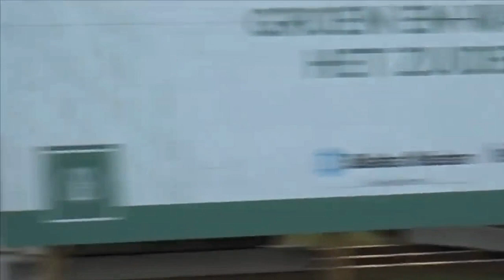SUPER SPORT CARS ACCELERATING 750HP,800HP,100HP,1200HP,1600HP,1700HP,1800HP,2000HP,2600hp,,3000HP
750HP ABT Audi RS6-R C7 w/ iPE Exhaust
Porsche 991 GT3 Touring w/ Dundon Exhaust
Nissan Skyline R34 GT-R
Porsche 991.2 GT3 w/ iPE Exhaust
650HP BMW M5 F10 30 Jahre w/ Custom Exhaust
Audi RS3 8V Sportback w/ Armytrix Exhaust
1000HP Jeep Cherokee Trackhawk
Bugatti Chiron
Ferrari Portofino
Lamborghini Aventador SVJ
Ferrari F8 Tributo w/ Akrapovic Exhaust
Mercedes C63 S AMG
G-Power BMW M8 Gran Coupe w/ Custom Exhaust
700HP Top Secret Nissan GT-R R35 w/ Armytrix Exhaust
Nissan GT-R R35 w/ Akrapovic Exhaust
650HP Nissan GT-R R35
Mercedes C63 S AMG w/ Custom Exhaust
BRABUS 800 Mercedes C63 S AMG
BRABUS 600 Mercedes C63 S AMG w/ Akrapovic Exhaust
Mercedes GT 63 S AMG
Lamborghini Huracan Performante
Ferrari 488 Pista Spider
Ferrari 812 GTS
Ferrari F12 TDF w/ Novitec Exhaust
Lamborghini Aventador SV Roadster
Ferrari 458 Italia w/ Capristo Exhaust
Land Rover Range Rover Sport SVR
788HP Mercedes E63 S AMG w/ Custom Exhaust
BMW M5 E60
Mercedes S63 AMG w/ Custom Exhaust
530HP ABT Audi RS4+ B9 w/ Custom Exhaust
Audi RS6 C7
Mercedes C63 AMG Estate
BMW M3 F80 30 Jahre w/ Fi Exhaust
Mercedes C63 S AMG Estate w/ Custom Exhaust
720HP Audi RS6 C7 w/ Milltek Exhaust
McLaren 12C
800HP Stage 4 Audi TT RS w/ Custom Exhaust
Audi RS3 8V Sportback w/ Milltek Exhaust
Porsche Cayman GT4 w/ Fabspeed Exhaust
Audi R8 V10 Plus
Mercedes C63 S AMG Estate
700HP Mercedes CLS 63 AMG w/ iPE Exhaust
Mercedes C63 S AMG w/ Supersprint Exhaust
Audi R8 V10 Performance Spyder
Lamborghini Aventador SV
750HP Stage 2 BMW M5 F90
570HP BMW M4 F82 w/ Akrapovic Exhaust
Chevrolet Corvette C6
750HP Audi RS6 C7 Performance w/ Custom Exhaust
Audi RS5 B9
Audi RS6 C8
Porsche 991 GT3 RS w/ iPE Exhaust
BMW M4 G82
Ferrari F430
Jaguar XE SV Project 8
McLaren 675LT
Audi R8 V10 Plus Performance
Cadillac CTS-V
780HP AC Schnitzer BMW M3 F80
Audi R8 V8
Audi RS6 C7 w/ Custom Exhaust
Lamborghini Gallardo LP560-4
Dodge Challenger
Mercedes E63 S AMG w/ Custom Exhaust
Lamborghini Huracan Spyder
Porsche 992 Carrera 4S Convertible
Jeep Cherokee Trackhawk
McLaren 570S
Audi RS Q8
Mercedes GLE 63 AMG Coupe
Lamborghini Huracan Performante Spyder
Mercedes GLE 63 AMG Coupe w/ Custom Exhaust
Nissan GT-R R35 V-Spec
Ferrari 488 Spider w/ Akrapovic Exhaust
Audi RS3 8P
Porsche 991 GT3
BRABUS Mercede A45 AMG
BMW M5 F90
Mercedes C63 S AMG Coupe w/ Custom Exhaust
Audi RS3 8V Sedan
BMW M8 Gran Coupe
BMW M4 F83 Convertible w/ M Performance Exhaust
Audi RS3 8V Sportback
BMW M2 Competition w/ Custom Exhaust
1050HP Twin Turbo Lamborghini Huracan Performante
Ferrari 550 Barchetta
Techart Porsche Cayman S
BMW M3 F80 w/ M Performance Exhaust
Ferrari GTC4Lusso
Mercedes C63 S AMG Coupe
Porsche Cayenne Coupe
Mercedes A45 AMG
Mercedes SLR McLaren
Porsche 992 Turbo S w/ Akrapovic Exhaus